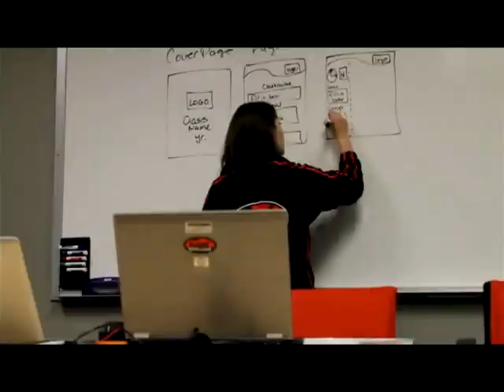Geek Squad Summer Academy 2010 - Promo Video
That's right Geek Squad Summer Academy is back and better than ever!  The 2010 tour will take us to more locations with new and improved classes, activities that are more fun than ever and the best Jr. Agent experience we could cook up!